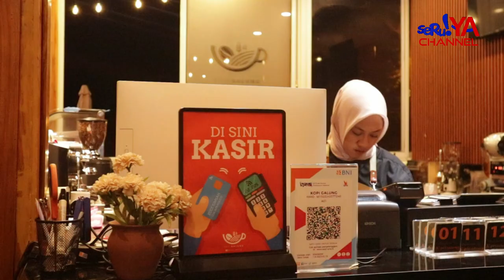KOPI GALUNG, LEBIH DARI SEKADAR TEMPAT NONGKRONG. MENAWARKAN SUASANA YANG NYAMAN DAN INSTAGRAMABLE